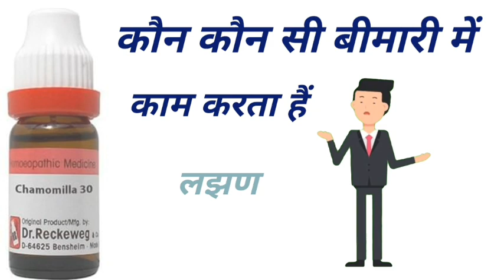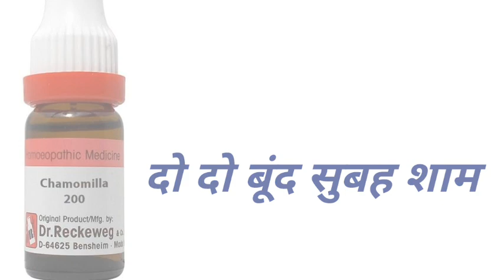Chamomilla 30 / Chamomilla 200 / Chamomilla Homoeopathic Medicine uses in Hindi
Chamomilla 30 Chamomilla 200 Chamomilla Homoeopathic Medicine uses in Hindi Full Explain
Medicine Gk